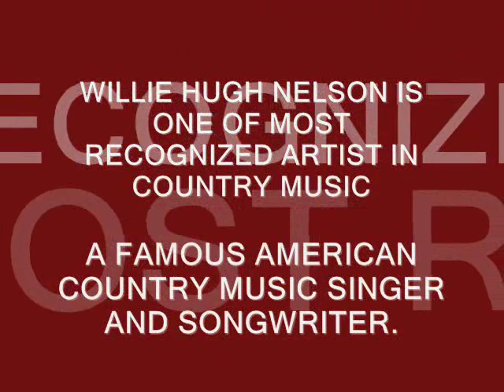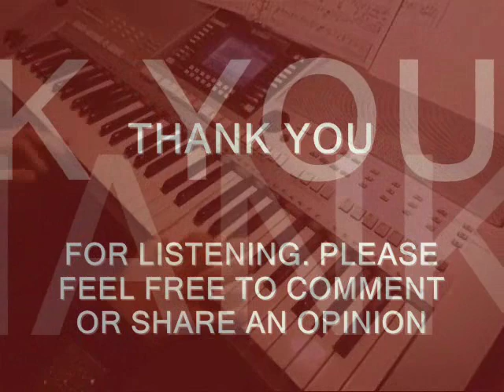Crazy - Piano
Piano arranged, backing tracks arranged, recorded and performed by Domino.

WILLIE HUGH NELSON

Born April 30, 1933,  is an American country music singer-songwriter, as well as an author, poet, actor, and activist. Nelson one of the most recognized artists in country music. He was one of the main figures of outlaw country, a subgenre of country music that developed at the end of the 1960s as a reaction to the conservative restrictions of the Nashville sound. Nelson has acted in over 30 films, co-authored several books

Nelson is a major liberal activist and the co-chair of the advisory board of the National Organization for the Reform of Marijuana Laws, which is in favor of marijuana legalization. On the environmental front, Nelson owns the bio-diesel brand Willie Nelson Biodiesel, which is made from vegetable oil. Nelson is also the honorary chairman of the Advisory Board of the Texas Music Project, the official music charity of the state of Texas.

☂ This is an amateur and non-profit video, made solely for the purpose of study, practice and for amusement only.